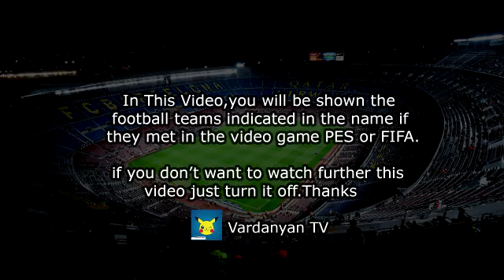Clermont Foot - AS Monaco 1-3 Résumé | Ligue 1 Uber Eats - 2021/2022 PES 2017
Sofiane Diop Goal - Clermont vs Monaco 1-3

Clermont vs Monaco 1-3 Highlights & Goals 26/09/2021 HD

Clermont vs Monaco
Clermont Monaco
Clermont Monaco Résumé
Clermont Foot
AS Monaco
clermont monaco ligue 1
clermont monaco ligue 1 résumé
clermont monaco live
clermont monaco 2021
clermont vs monaco
clermont monaco
monaco
clermont as monaco
ligue 1 uber eats
résumé clermont monaco
clermont monaco highlights
ligue 1
clermont foot monaco
monaco clermont
monaco vs clermont
resume clermont monaco
as monaco vs clermont
resume monaco
monaco resume
clermont